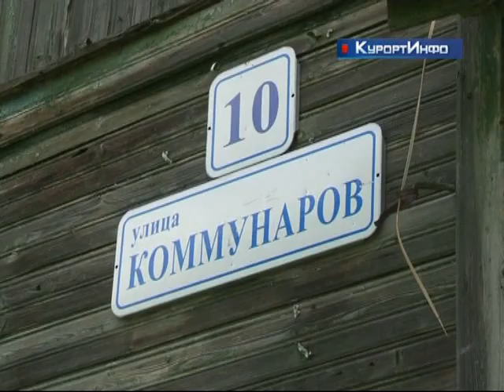Завершено предварительное расследование особо тяжкого преступления совершенного в Сестрорецке